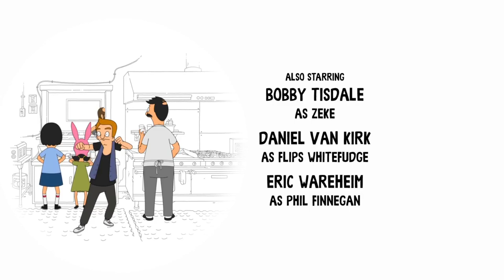Bob's Burgers - "So You Stink You Can Dance" End Credits Song "Floppy Scoops"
End credits song from So You Stink You Can Dance